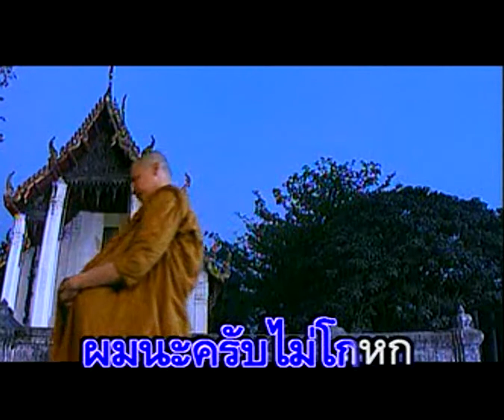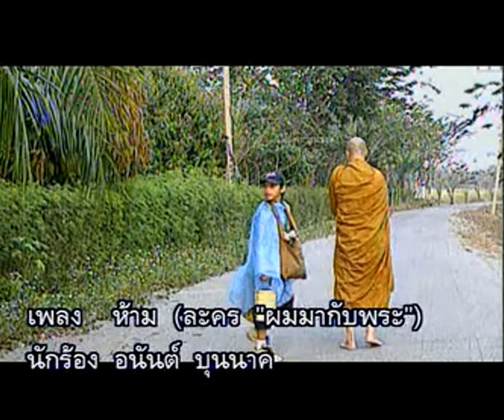ห้าม - เอ อนันต์ [ล.ผมมากับพระ]